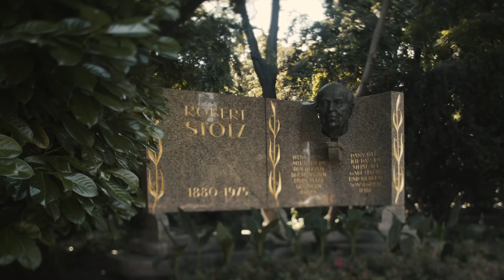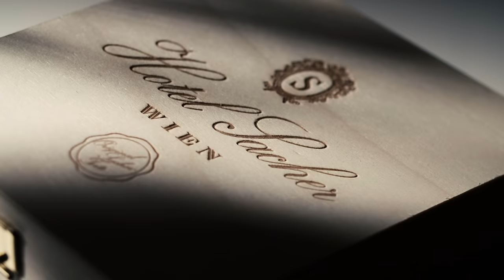Yuja Wang: Star on the piano and Viennese by choice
Yuja Wang is a world star on the piano. She tells why she loves Vienna. Vienna and music - they belong together. Quite a few artists choose Vienna as the center of their lives and work, because Vienna is rightly called the world capital of music.

Topics of this video:
00:00 Intro
00:18 Memories in Vienna
00:51 Schönbrunn Palace
01:38 Living in Vienna

Viennese of choice identify with "their Vienna", they are just as much Viennese originals as those Viennese who were born here and who make Vienna Vienna through their manner, their activities, their charm.
In Vienna, music lovers listen to live classical music night after night. Throughout the year, Vienna's concert calendar features thousands of events of all genres and sizes. No other city has produced so many composers - Mozart, Mahler, Haydn, Beethoven, Schönberg and the waltz king Johann "Schani" Strauss. The Vienna Philharmonic and the Vienna Boys' Choir set the tone at the top of the world, and the State Opera and the Golden Musikverein Hall are among the world's best performance venues. Tradition that lasts - after all, today the electronic sound of local musicians and top DJs is in demand internationally.

Credits:
Impresario: Aleksey Igudesman
Director/cameraman: Stefan Wuernitzer
Hair and make-up: Silvia Stojanovic
Sound engineer: Emanoel Bruckmüller
1st AC: Julian Stampfer
Gaffer: Christian Florin
Editor: Stefan Wuernitzer
Sound mixer: Emanoel Bruckmüller
Graphics and animation: seite zwei